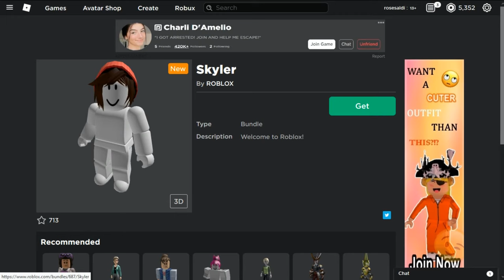[FREE BUNDLE] Cara Mandapatkan "Skyler" Bundle I Roblox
[Roblox Indonesia}

Disni gw bakal bahas:bundle
Kalian bisa follow gw juga di bawah!